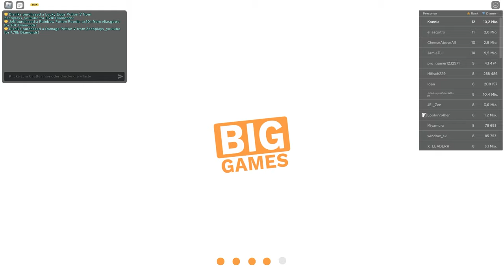KRANKE Entchants im Neuen Pet Sim 99 Update!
Das neue Pet Simulator New Years Update ist da und ich zeige euch, was es so zu bieten hat.

–              ↓ *LINKS* ↓                   –

–               ↓ *TAGS* ↓                   –